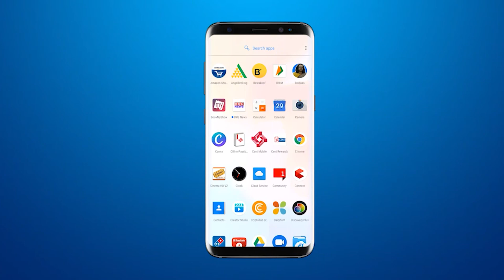जयनारायण व्यास विधिवत तरीके से जुड़े कोंग्रेस में